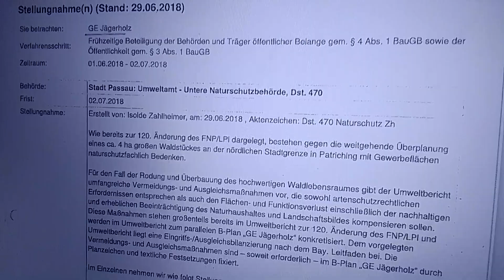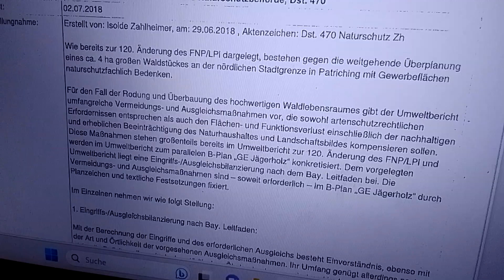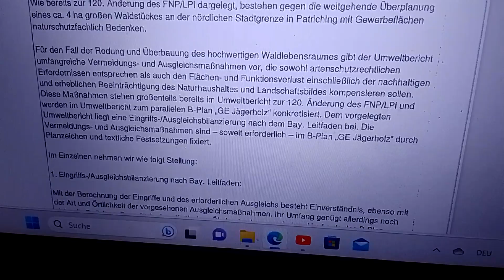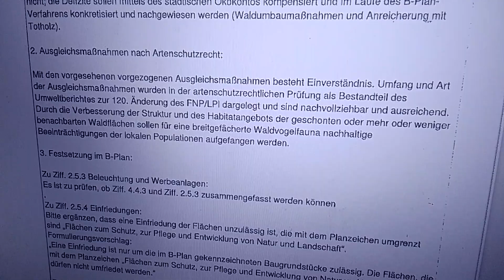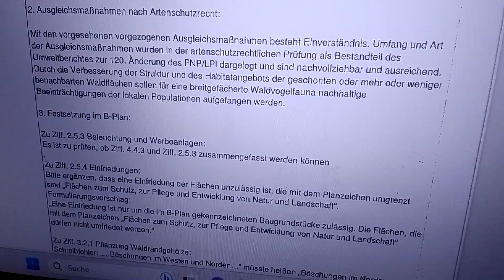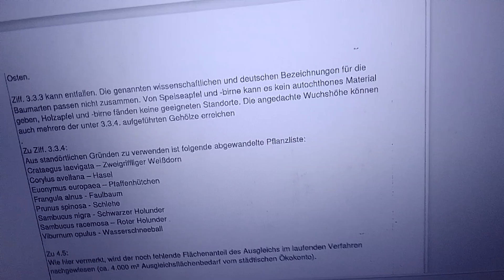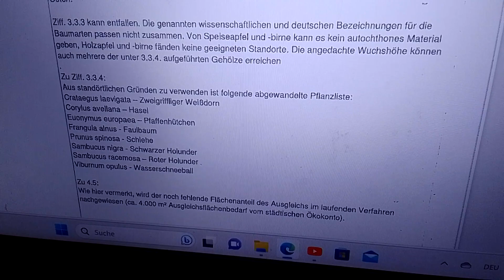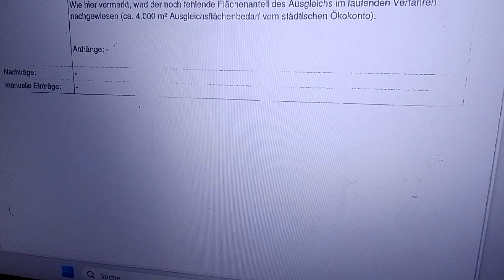GE Jägerholz - Umweltbezogene Stellungnahmen - Stadt Passau Umweltamt Untere Naturschutzbehoerde